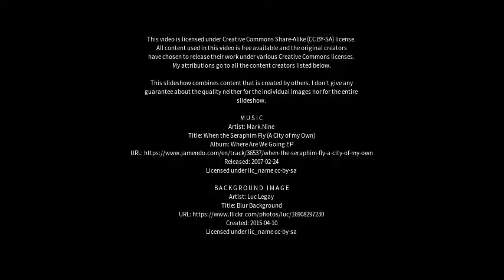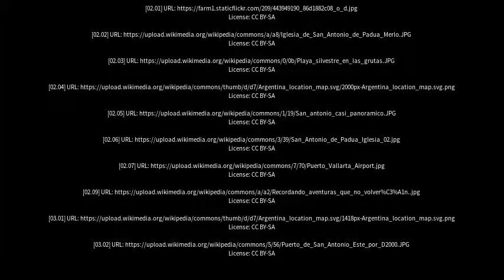Best places to visit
Best places to visit - San Antonio Oeste (Argentina) Best places to visit - Slideshows from all over the world - City trips, nature pictures, etc.